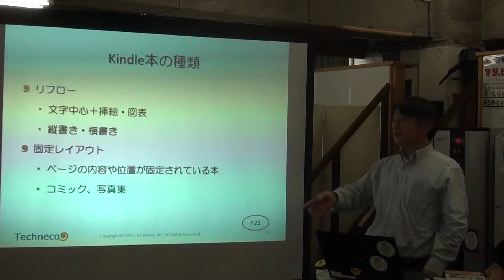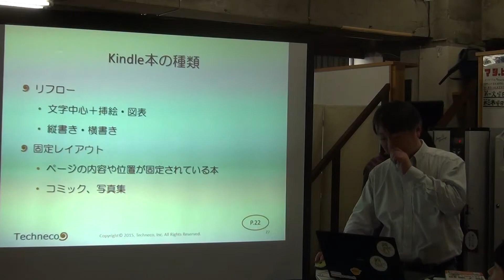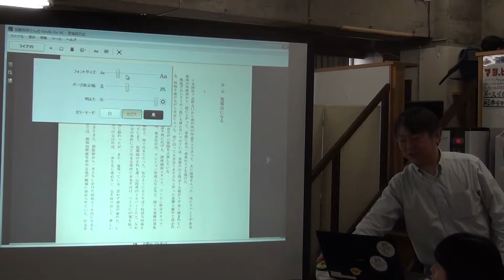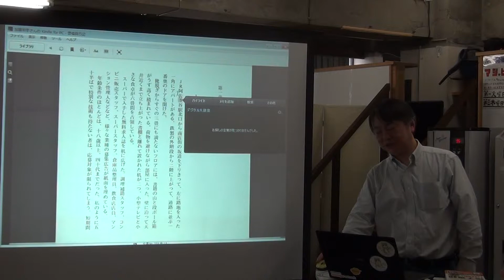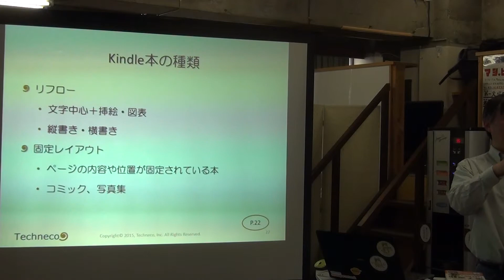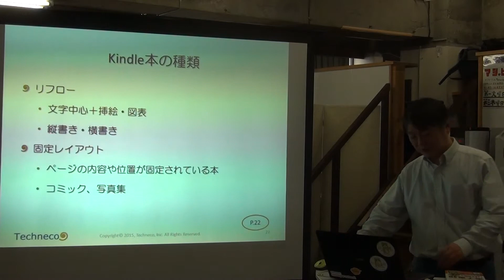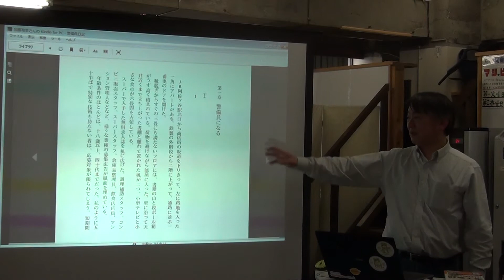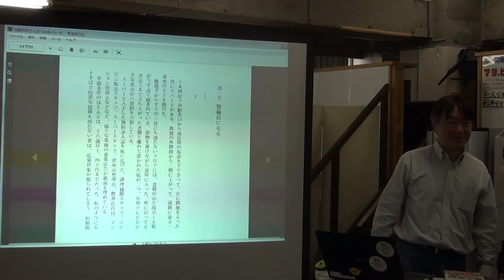「Amazon Kindle ストア 電子書籍出版のコレだけ! 技」の著者に聞く電子書籍出版入門（3/6）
「Amazon Kindle ストア 電子書籍出版のコレだけ! 技」の著者である加藤和幸さんに、「電子書籍を作ってKindleストアで販売する基礎を学ぼう」として、最新の電子書籍出版の話をしていただけることになりました。

具体的には、AmazonのKindleストアで、KDP(Kindle Direct Publishing)を使った電子書籍の出版についての講座となります。

以下、イベント内容の概要です。
KDPは個人が自分で作った電子書籍をAmazonのKindleストアで販売することができる仕組みです。名も無い個人の電子書籍であっても、Amazonのサイトでは大御所のベストセラーと横並びで表示されます。また、Amazonで書籍を検索すると、紙の書籍と電子書籍の区別なく検索結果に表れます。

初期費用はほとんどかからず、本が売れたときだけAmazonが手数料を差し引いて振り込んできます。しかも本の中身は自由なテーマで自分の好きなだけ書くことができます。

場合によっては著者が数百万円を負担するいわゆる「自費出版」と比べると、手軽さと自由度の高さは段違いです。何か世の中に出したいものを持っているなら、KDPを使わない手はありません。

今回はKDP入門編として、電子書籍出版にちょっとでも興味がある方に出版実現へのイメージを持っていただく機会になればと考えています。

加藤和幸さんのブログ記事
Amazonの KDP で自己出版しない理由がない理由：てくてくテクネコ：ITmedia オルタナティブ・ブログ

■ 対象者
これから電子書籍の出版を考えている人
電子書籍出版に興味のある人

この動画は、2015年4月12日に撮影しています。
会場は、埼玉県さいたま市大宮駅東口徒歩1分にあるコワーキングスペース7Fです。

「Amazon Kindle ストア 電子書籍出版のコレだけ! 技」の著者に聞く電子書籍出版入門（1/6）
「Amazon Kindle ストア 電子書籍出版のコレだけ! 技」の著者に聞く電子書籍出版入門（2/6）
「Amazon Kindle ストア 電子書籍出版のコレだけ! 技」の著者に聞く電子書籍出版入門（4/6）
「Amazon Kindle ストア 電子書籍出版のコレだけ! 技」の著者に聞く電子書籍出版入門（5/6）
「Amazon Kindle ストア 電子書籍出版のコレだけ! 技」の著者に聞く電子書籍出版入門（6/6）